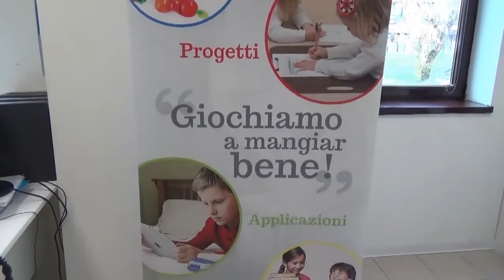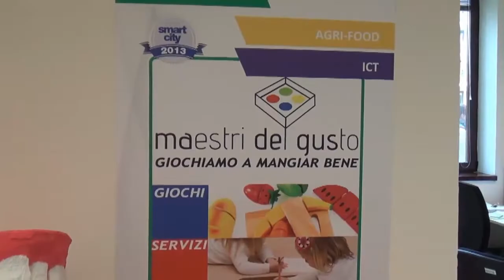Madegus, l'educazione alimentare è un gioco da ragazzi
KidzInMind - per bambini da 1 a 6 anni - è il primo parco giochi digitale di app educative. Valutato “ottimo" per le funzionalità di sicurezza e per la qualità della selezione di contenuti da Cellulare Magazine, Repubblica e numerosi blog di mamme.

Una volta installata l’app Kids in Mind e sottoscritto l’abbonamento premium senza limiti a € 4,99 al mese, mamme e papà possono riempirla di app differenziate per fascia d’età (accuratamente selezionate da esperti in crescita, nutrizione, sviluppo cognitivo) e attivare le funzionalità specifiche di Kidz in Mind per bloccare le funzioni del cellulare o del tablet che consentirebbero ai bimbi di procedere con acquisti in app o uscire dall’applicazione e navigare in rete.

Kids in Mind rappresenta perciò l’unico strumento sul mercato a dare tranquillità a mamme e papà di bimbi piccoli, che possono usare i device in completa sicurezza. Grazie alla funzione “Baby Mode” il bambino interagisce con la tecnologia in modo appropriato e in un ambiente protetto.

Le app selezionate da KidzinMind aiutano i bimbi a crescere e divertirsi: ognuna è stata scelta, provata e verificata affinché non contenga linguaggio e immagini non consoni, pagamenti occulti, link esterni o pubblicità.
Kids in Mind, è anche un blog: blog.kidzinmind.it , un sito e una community di genitori su Facebook.

In occasione del lancio KidzinMind è completamente gratis per 30 giorni. Scaricala ora e scopri tutte le sue funzionalità a costo zero!